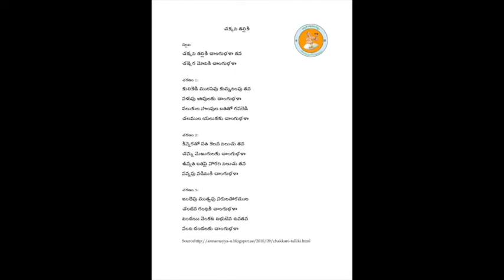Annamayya Padayagnam- Chakkani talliki by Kum. Lasya Nedunoori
Ragam:  Padi
Talam:  Adi/Eka
Tunesmith:  Sri Rallapalli Ananthakrishna Sharma